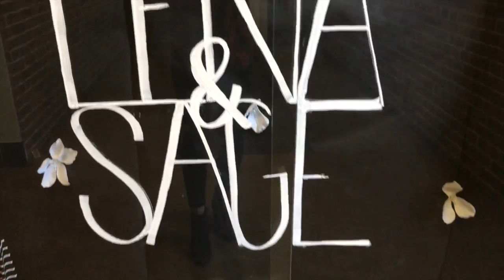EMU ATM Window Displays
Eastern Michigan University students in the ATM program created window displays with the pantone colors.